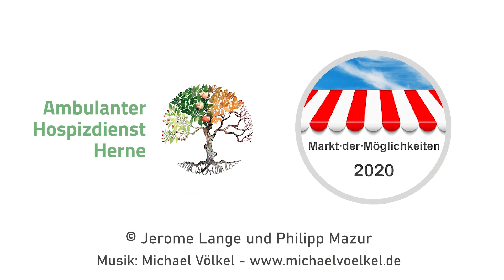Hospizdienst beim "Markt der Möglichkeiten"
Da sind wir!

Am Donnerstag, 17. September, und damit mitten in der "Woche des Ehrenamts" öffnet der "Markt der Möglichkeiten" - wegen Corona allerdings nur digital.

Ein funkelnagelneues Video über unsere Arbeit ist endlich zu sehen, das vor einigen Wochen über den Ambulanten Hospizdienst gedreht wurde.

Wir bedanken uns bei allen, die daran mitgewirkt haben!

Wer sich ehrenamtlich engagieren möchte, kann sich Videos über die teilnehmenden Vereine und Initiativen anschauen.